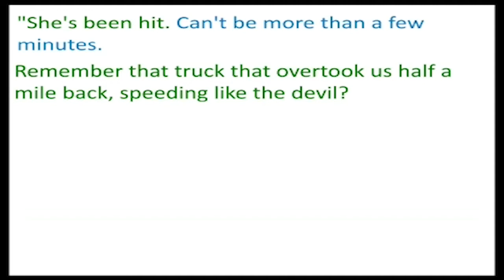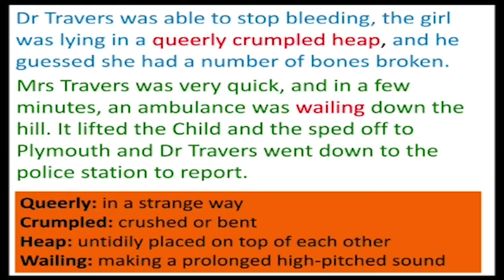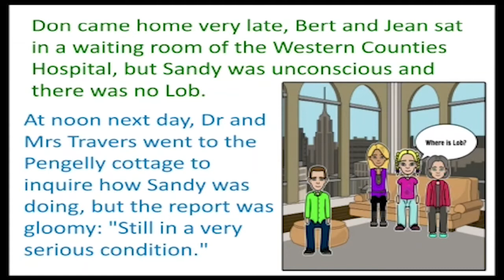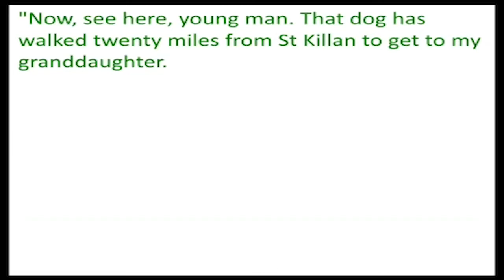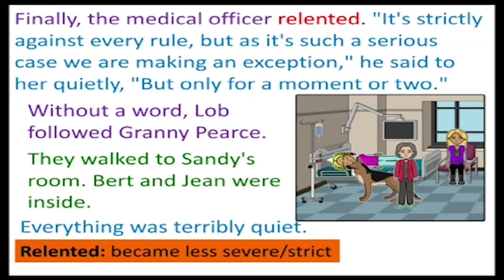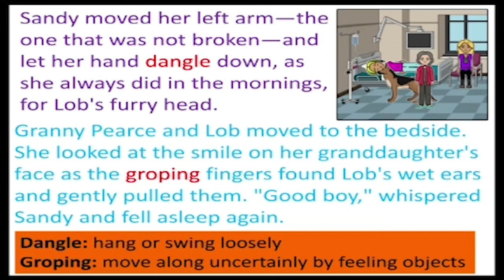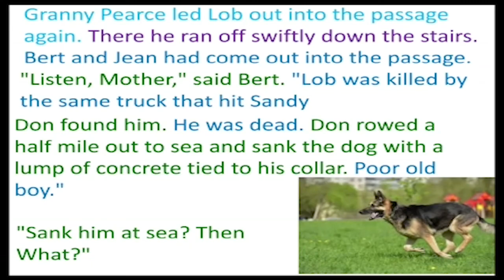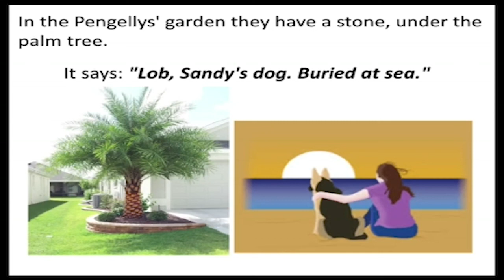Class VI English Unit 6 sec 1 Topic Lob's Girl Part 3 By Kailash Kumar Nishad